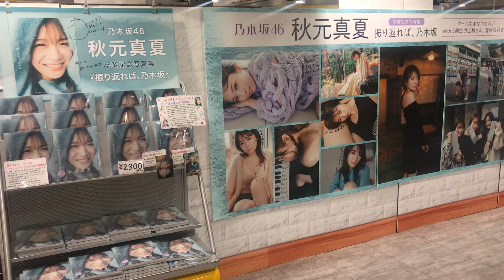乃木坂46キャプテン、秋元真夏さん。タワーレコード渋谷店にて。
乃木坂46キャプテン、秋元真夏さん。
タワーレコード渋谷店にて。